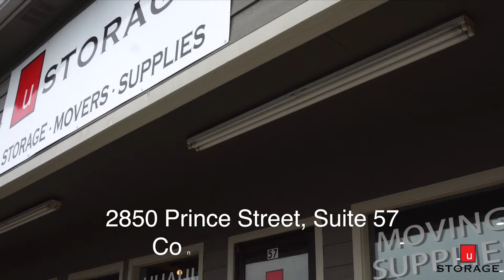U Storage Social Media Short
Shot on Sony A6300 and Phantom 4 Pro